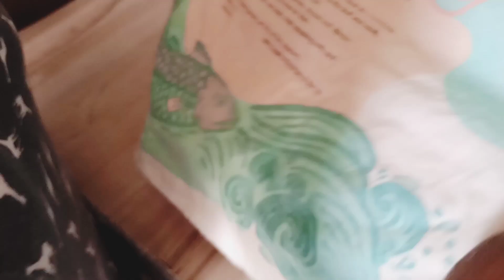How to make wheat bread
Ingredients
2 1/2 cups all purpose flour
1 cup wheat flour
1/4 tsp vanilla extract
1/2 tsp nutmeg
1 tbsp active dry yeast
1 tsp salt
1/4 sugar
1/3 cup melted butter
1 cup milk
Lemon juice